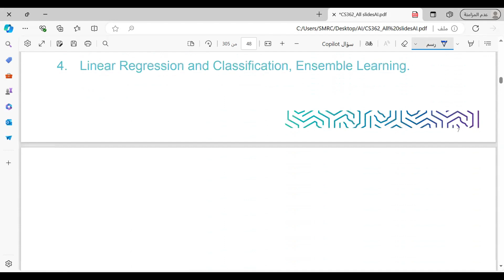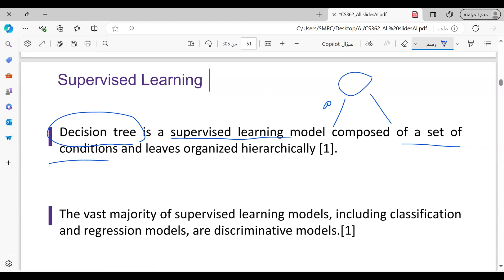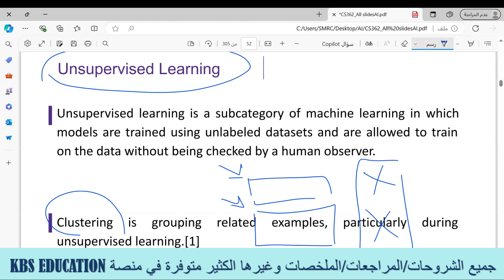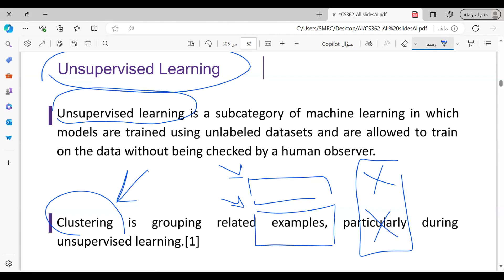Artificial Intelligence | DS363 CS362 | Week 3 "sample"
اهلا بكم طلاب كلية الحوسبة و المعلوماتية طلاب علوم البيانات وطلاب علوم الحاسب نقدم لكم شروحات حصرية لمادة Artificial Intelligence (DS363/CS362) في دورة “ذكاء الإنسان الآلي” و التي تشمل :
⭐ شروحات السلايدات
⭐شرح الأسايمنت ومتابعة الطالب في حله وتوضيحه بحيث يستطيع حله بنفسه ويتعلم
⭐ ملخصات رائعة لكل ويك
⭐مراجعة شاملة للميدتيرم والفاينال
⭐اختبر نفسك في كل Week